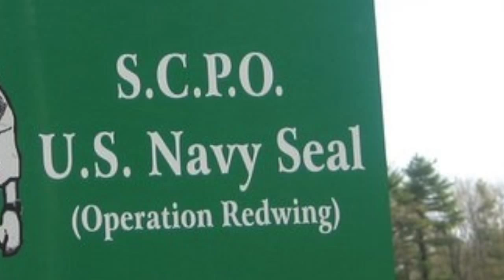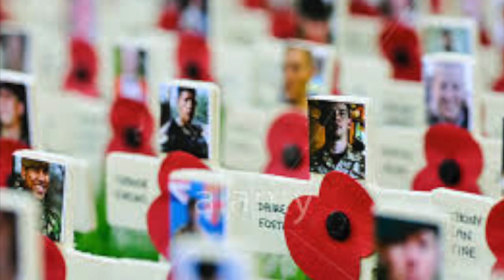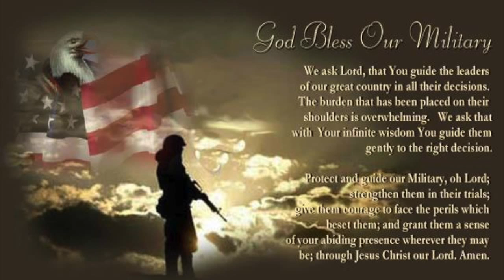Thank You For Your Sacrifice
I wanted to take some time to give thanks to the men and women that commited, served and sacrificed so that we may live free.  As imperfect as our country is I treasure the freedoms and possiblities that come with life in America.  I used images from FB family. No names were used as the gratitude, respect and honor shown is to any and every man or woman, black, white or other that has served fulltime or part time. I thank God for you and will never forget your sacrifice.